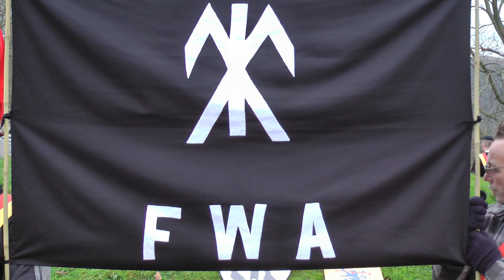The Eighteen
The Eighteen at Cilmeri 2011